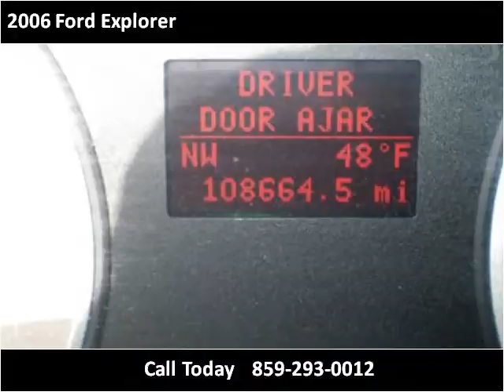2006 Ford Explorer Used Cars Lexington KY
This 2006 Ford Explorer is available from Big Blue Autos.